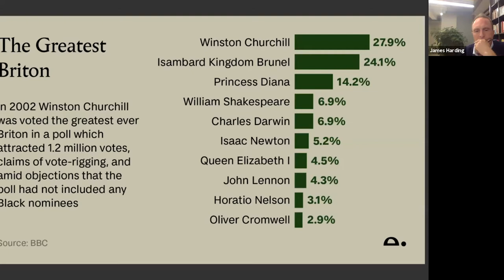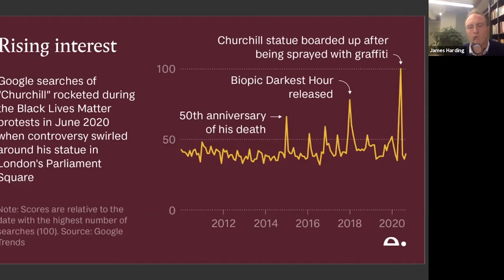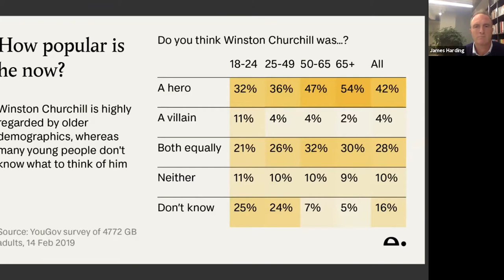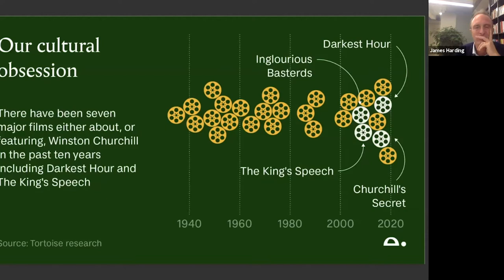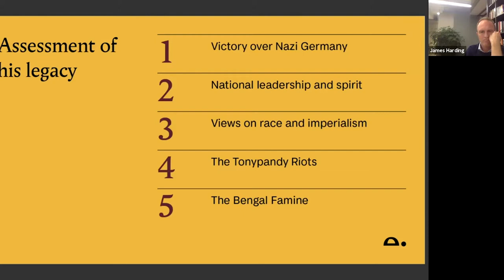Tortoise ThinkIn: Should we be ashamed of Winston Churchill?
In a poll run by the BBC in 2002, the British public voted Winston Churchill number 1 in a list of “100 Greatest Britons”. No Black people featured in the list. Everybody knows that Churchill led the country to victory against Hitler in WW2, but Churchill scholars are the first to admit that he is a controversial and complex figure. Popular history struggles with such nuance.

As awareness of his racist language, association with eugenics and accusations of corruption and neglect (particularly in relation to the Bengal famine which killed three million people) has grown, many, especially young, British people are demanding that the role he presently occupies in the national imagination be revised – or erased entirely. Like it or not, Churchill is an enduringly significant symbolic figure. The question is: what does he symbolise now?

Following on from the Future of History File published by Tortoise in August, please do join us to explore how, and whether, we can begin to reframe our relationship with Churchill’s legacy.

Editor: James Harding, Editor and Co-founder, Tortoise

About Tortoise Media:
Now more than ever it’s important to have calm, clear journalism you can trust. We’re building a different type of newsroom, for a slower, wiser news. We’d love you to be part of it. Start your free membership here: